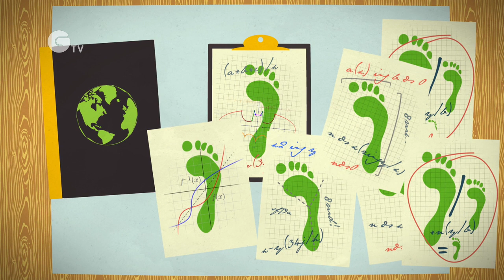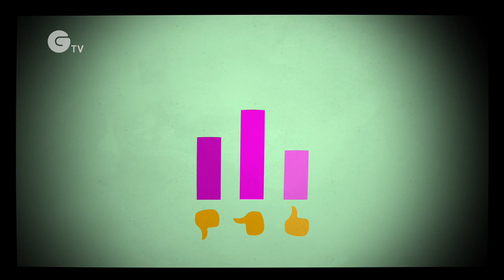What Is COP21? The 2 Minute Guide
This December over 190 nations will gather in Paris to discuss a new global agreement on climate change. The talks are called 'COP21' which stands for the 21st annual Conference of the Parties but what does all that mean and why is any of it important? This film will not only give you the facts but help you understand why it matters to all of us - in less than two minutes! There will be regular updates on Green.TV about COP21 leading up to and during the talks in Paris.